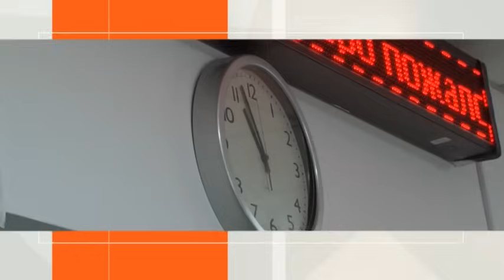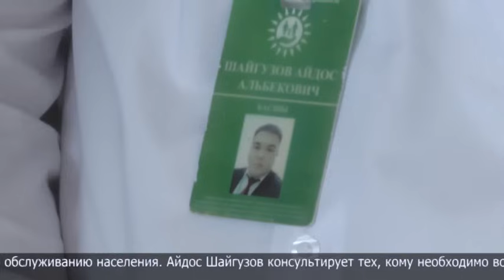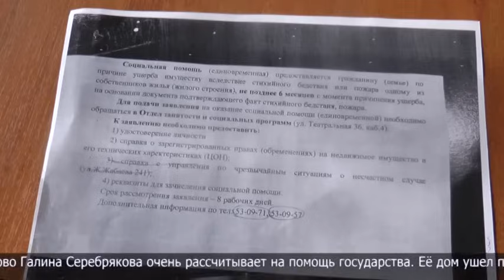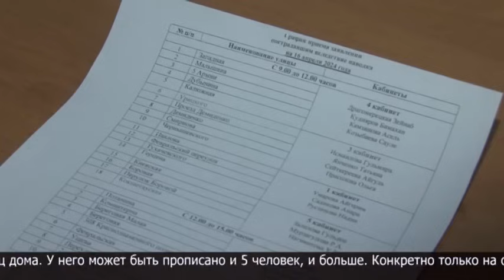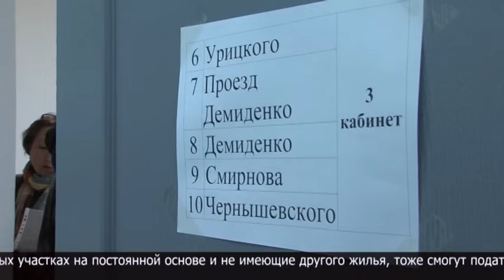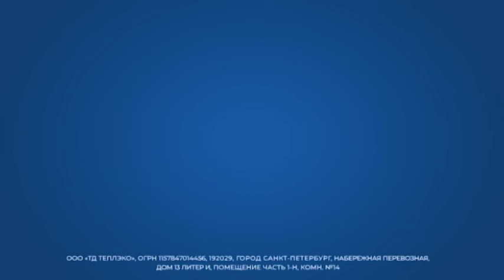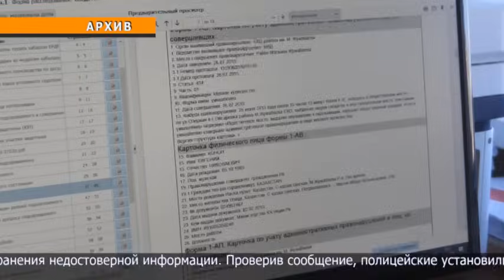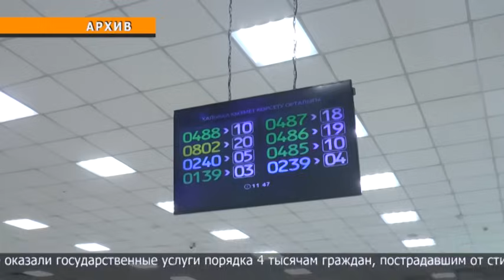Новости МТРК 18.04.2024